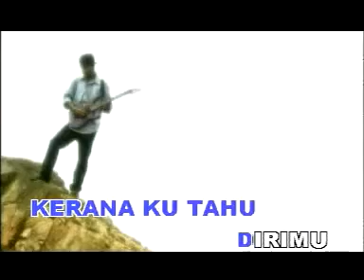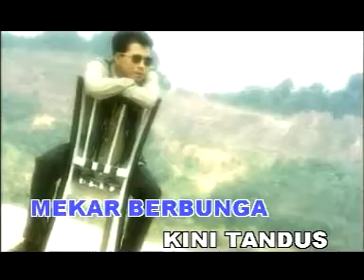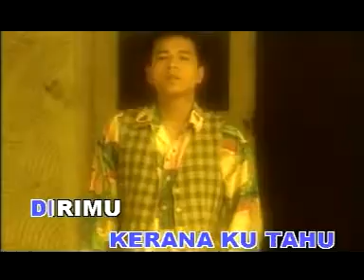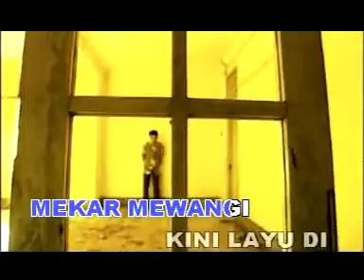Rio Layu Di Hujung Mekar Karaoke)